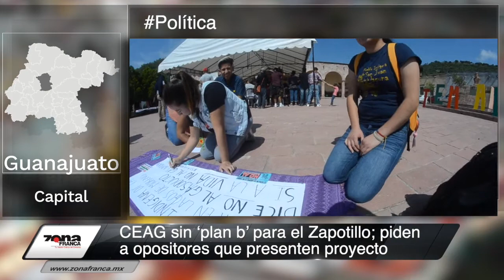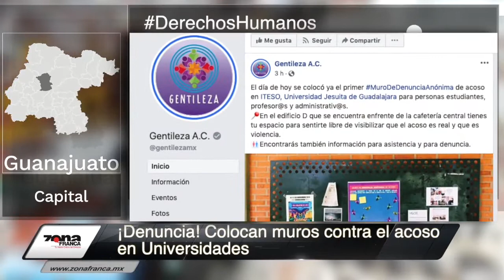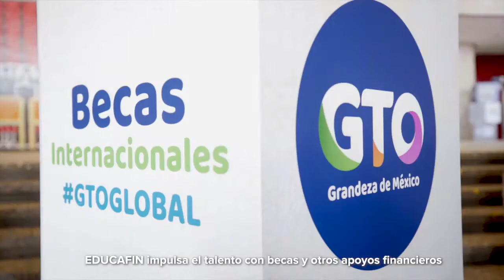Colocan muros contra el acoso en Universidades de Guanajuato | Breves de la Zona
Mira la emisión nocturna de las BrevesDeLaZona📰💻 con Vania Jaramillo
- CEAG sin ‘plan b’ para ElZapotillo; piden a opositores que presenten proyecto.
- ¡Denuncia! Colocan muros contra el acoso en Universidades de Guanajuato.
- El ClubLeón festeja su 75 aniversario, siendo protagonista de la LigaMX.